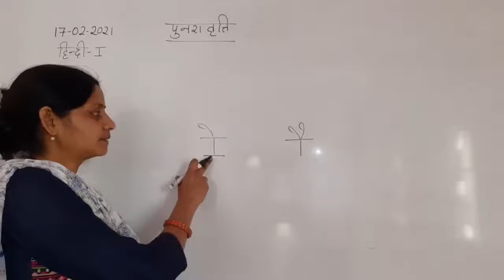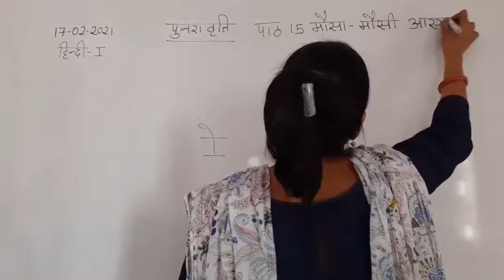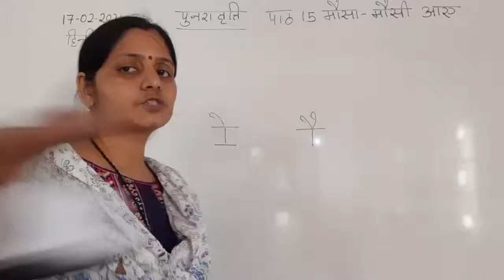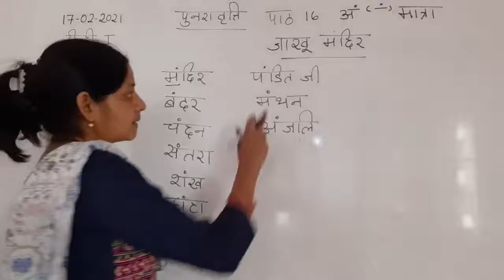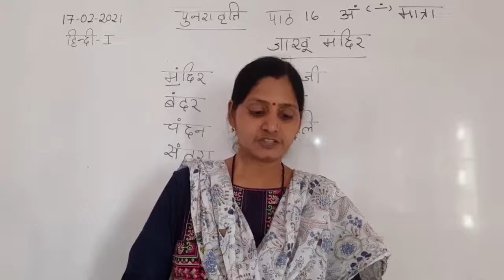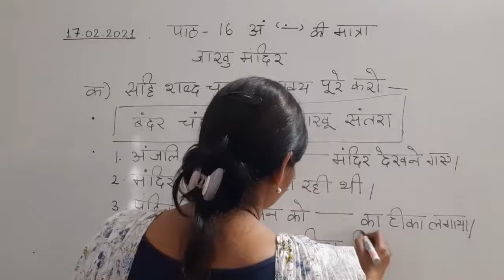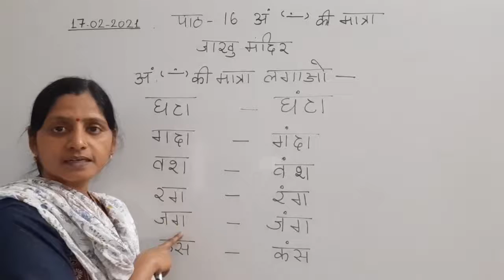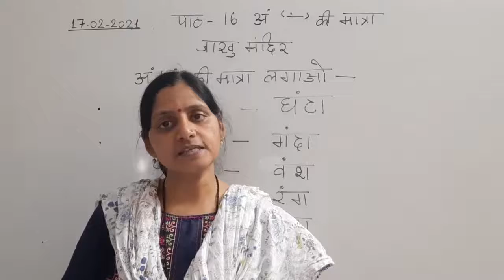Class I Hindi 17 02 2021 by Ms Poonam Singh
Class I Hindi 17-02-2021 by Ms Poonam Singh  Revision